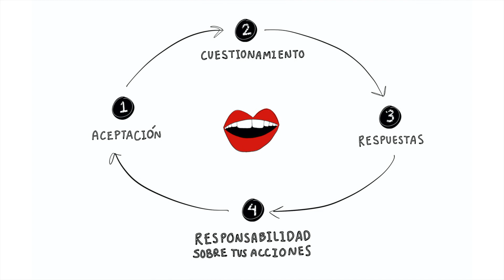¿Cuántos likes para aceptarme? | Daniela Preciado | TEDxUniversidadPanamericanaGuadalajara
Dani Preciado es egresada de Lic. en Negocios De La Moda, también crea contenido de moda y estilo de vida en redes sociales, Dani nos comparte en su plática parte de su historia, cómo ella ha crecido en redes sociales y lo que lo que puede haber detrás de dichas redes sociales.

Actualmente es consultora de imagen, le encanta la moda, ilustrar y el diseño en general. This talk was given at a TEDx event using the TED conference format but independently organized by a local community.